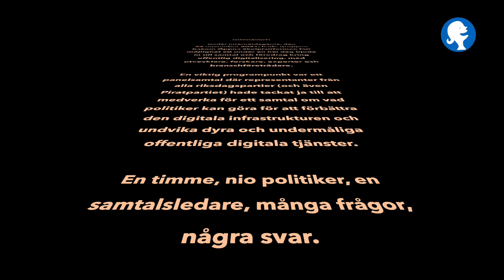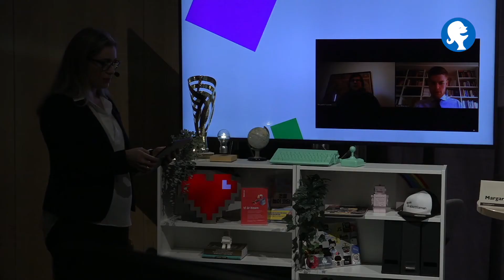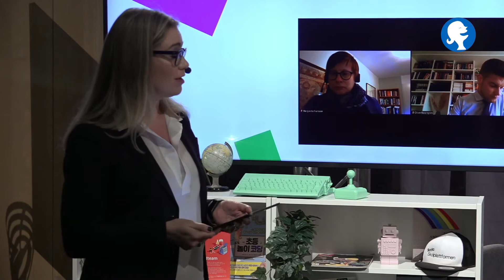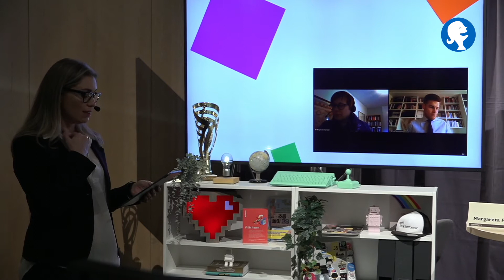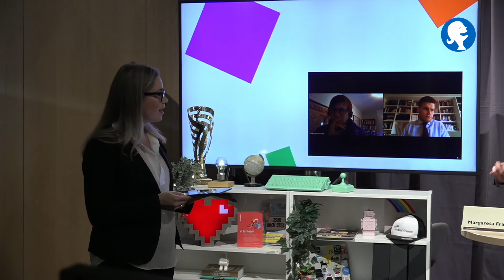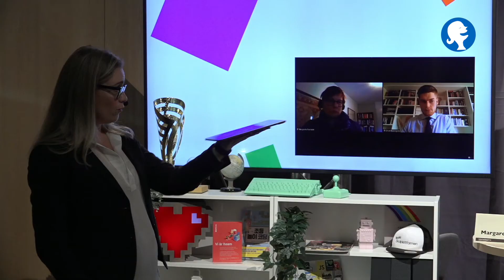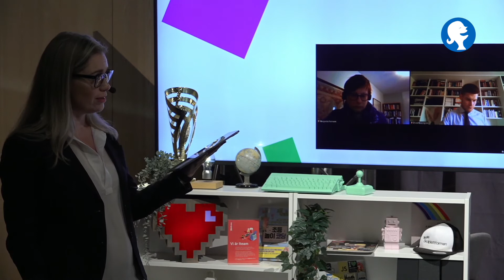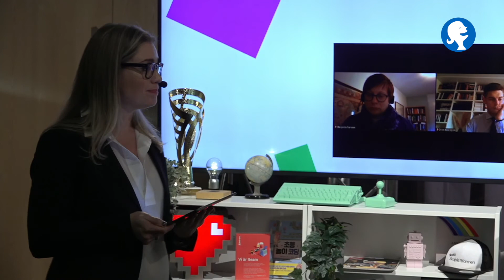Politikerpanel Internetdagarna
Inspelning av Politikersamtal med representanter från samtliga riksdagspartier (och Piratpartiet) under Internetdagarna den 22 november 2021.

Samtalsledare: Elin Ahldén

Deltagande politiker:

Camilla Brodin, riksdagsledamot (KD)
Denis Begic, riksdagsledamot (S)
Gabriel Kroon, Gruppledare Region Stockholm (SD)
Helena Gellerman, riksdagsledamot (L)
Katarina Stensson, partiledare (PP)
Lorena Delgado Varas, riksdagsledamot (V)
Margareta Fransson, riksdagsledamot (MP)
Oliver Rosengren, kommunalråd i Växjö (M)

00:00 Start
00:31 Inledning
03:01 Digital favorittjänst
09:20 Hur ska Sverige bli bättre?
27:38 Ja/nej frågor
35:20 Hur få partiledningar att tala om digitalisering?
51:51 Avslutning